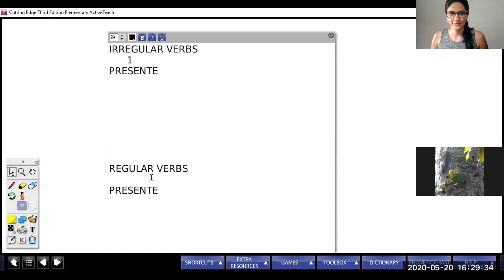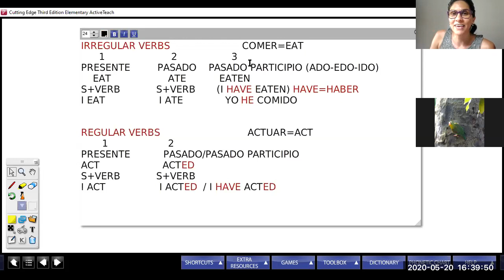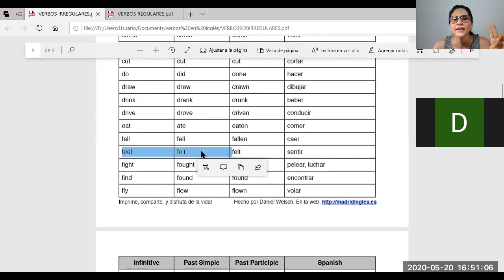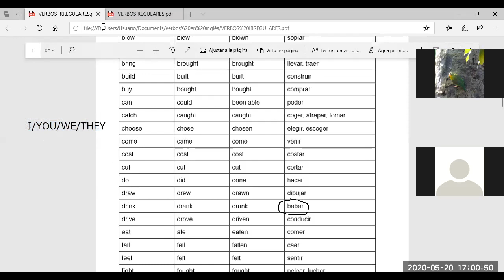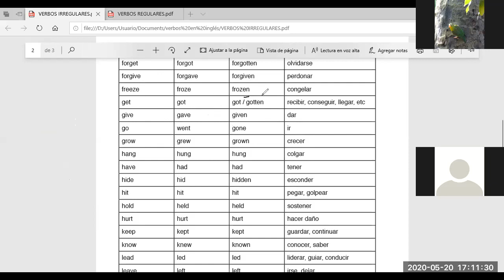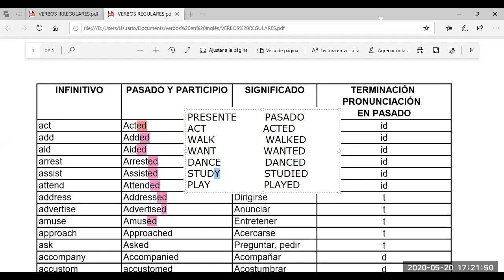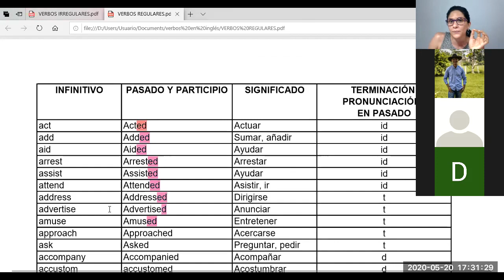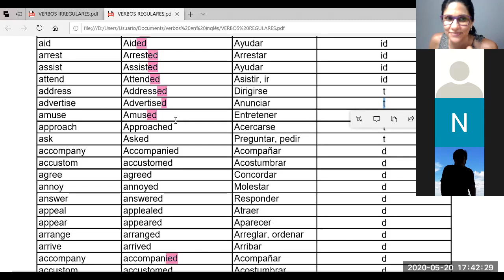Regular and Irregular verbs- English J1 (May 20th)